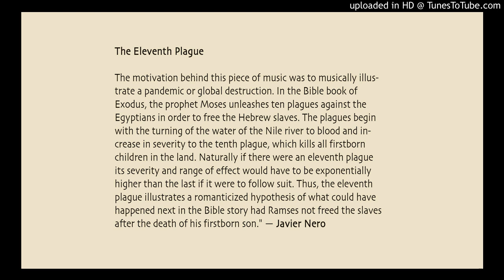The Eleventh Plague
Javier Nero was awarded the $300 second prize in Jazz in the Neighborhood's first Emerging Jazz Composer competition. The work was recorded on August 29, 2015, by the Electric Squeezebox Orchestra, led by Erik Jekabson, at Doc's Lab on Columbus Avenue in San Francisco. Jazz in the Neighborhood was founded by Mario Guarneri in 2012.

Nero is a jazz trombonist, composer and arranger who has playing has received a number of accolades, including first place wins at the 2011 Carl Fontana competition, the 2013 J.J. Johnson competition, the 2014 American Trombone Workshop National Jazz Solo competition, and most recently at the 2015 Texas State Trombone Symposium Jazz Trombone competition. His compositions and arrangements have been performed by the University of Miami’s Concert Jazz Band, the Henry Mancini Institute Orchestra, Jazz Vocal Ensemble 1, the Frost Salsa Orchestra, Recording Ensemble, and the Funk Fusion Ensemble; and he has written pieces to be performed by the Juilliard Jazz Orchestra, the Michael Dease Big Band, the Knoxville Jazz Orchestra, and the American Music Program Jazz Orchestra, featuring Esperanza Spalding. Nero currently holds a Bachelor of Music degree from the Juilliard School, a Master of Music from University of Miami in Studio/Jazz Writing, and is pursuing a Doctor of Musical Arts degree at the Frost School of Music at the University of Miami.

"The motivation behind this piece of music was to musically illustrate a pandemic or global destruction. In the Bible book of Exodus, the prophet Moses unleashes ten plagues against the Egyptians in order to free the Hebrew slaves. The plagues begin with the turning of the water of the Nile river to blood and increase in severity to the tenth plague, which kills all firstborn children in the land. Naturally if there were an eleventh plague its severity and range of effect would have to be exponentially higher than the last if it were to follow suit. Thus, the eleventh plague illustrates a romanticized hypothesis of what could have happened next in the bible story had Ramses not freed the slaves after the death of his firstborn son." — Javier Nero